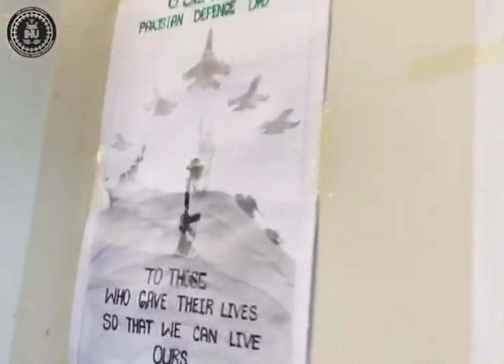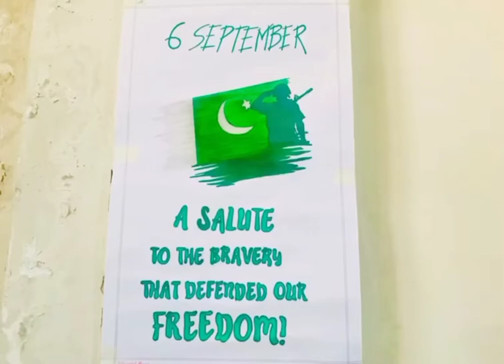Poster Making Competition at the INU Swat Campus on Defense Day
To pay tributes to the martyrs and defenders of our dear homeland, a poster making competition was held at the INU Swat on the 6th of September, 2022. The students, through their creative  efforts on the canvas, not only highlighted the courage shown by the Pakistan Armed forces during the wars but also showcased their hidden talents. The competition was judged by the Director campus and respected Deans of the University.